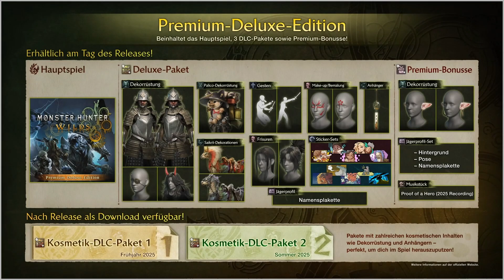Monster Hunter Wilds Öl Und Feuer Ist Tödlich Schwarze Flamme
Monster Hunter Wilds ist ein kommendes Action-Rollenspiel, das von Capcom entwickelt und veröffentlicht wird. Als Nachfolger von Monster Hunter: World soll das Spiel am 28. Februar 2025 für Windows PC, PlayStation 5 und Xbox Series X und Series S erscheinen.

Datum der Erstveröffentlichung: 28. Februar 2025
Plattformen: PlayStation 5, Xbox Series, Microsoft Windows
Entwickler: Capcom
Herausgeber: Capcom, Capcom U.S.A., Inc.
Serie: Monster Hunter
Lizenz: proprietäre Lizenz
Genres: Computer-Rollenspiel, Kampfspiel, Adventure, Hack and Slay